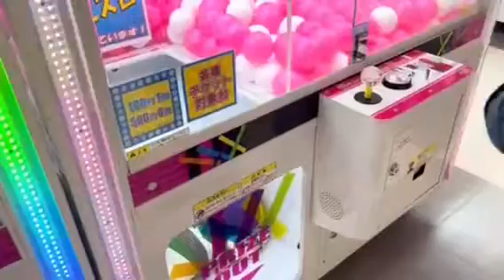Paano Nga Ba Manalo Sa Claw Machine? Japan Game Arcade | Machine Tips & Tricks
Welcome friends and fam, Milyonaryang Pobre here and this is my small channel where I take you and show you a day in my life. I am a mother of 2 living an ordinary life here in Aichi, Japan but doing extraordinary things.

これ は にっぽん の くれーん げーむ ( or UFO きゃっちゃー ) で え り まし た ！

Claw Machine o